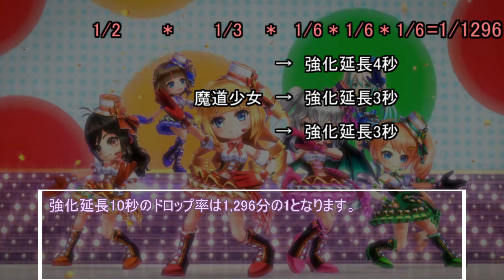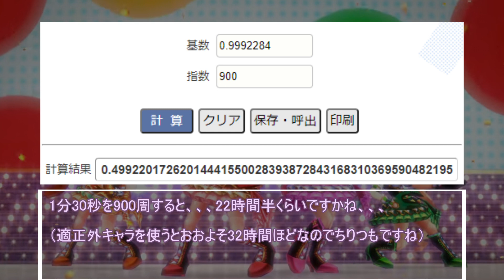【白猫】強化スキル延長+10秒入手のすゝめ【結月ゆかり解説】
轟焦凍強いです
動画内では言ってないですが、状態異常・ステダウン無効ないキャラで一番のおすすめは弓アピスです。s1フィールドが広く間隔も短い上にLSに親密度+5もあるので親密度稼ぎでも速さでも最高のキャラです。
秘宝武器のおかげで最強格まで上り詰めた強化延長10秒アクセ
皆も粘って入手してみないか？

初めてちゃんと編集してみました。見づらい部分や聞き取りづらい部分があったら今後の参考にするのでコメントください。